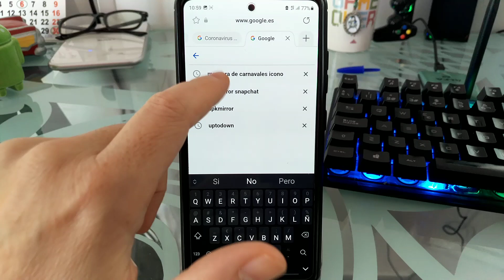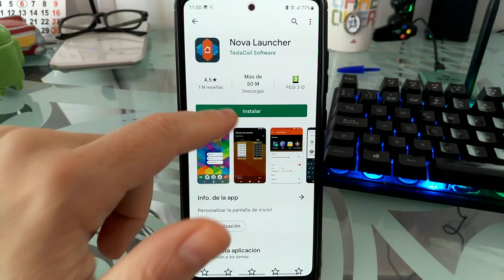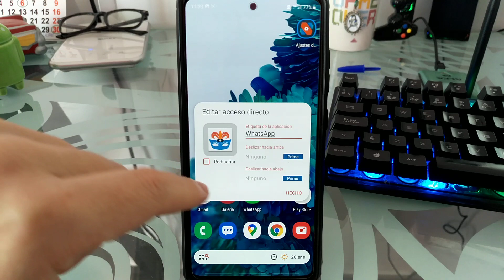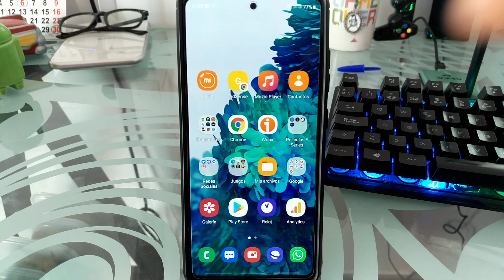👺👈🟢 Como CAMBIAR el ICONO de WHATSAPP por una MÁSCARA de CARNAVAL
¿Se ACERCAN los CARNAVALES de CÁDIZ o los de VENECIA y QUIERES DARLE un TOQUE CARNAVALESCO a WHATSAPP❓. En ESTE VÍDEO ☝ educativo te enseño como SUSTITUIR el ICONO de WHATSAPP por una MÁSCARA de CARNAVAL

Vídeos Relacionados 📹

Tutoriales ⚙️

Multimedia 📹